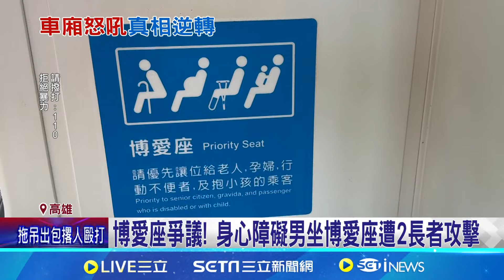高捷身障男坐博愛座占2位 遭2長者辱罵爆亂鬥│94看新聞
★訂閱【女神搜查線】最正辣模美女舒壓館